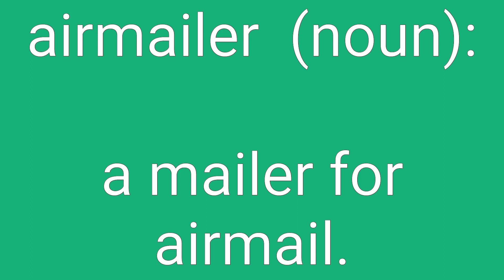Airmailer Definition & Meaning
Definition of airmailer in English. Meaning of airmailer in English. Example of airmailer. Synonyms of airmailer. Spelling of airmailer. How to pronounce airmailer.

airmailer means:
1. a mailer for airmail.